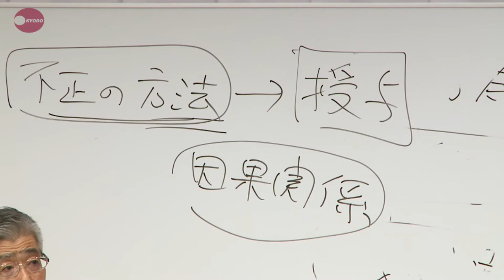小保方氏の博士取り消さず 「不正な授与ではない」 早大調査委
理化学研究所の小保方晴子研究ユニットリーダーの博士論文に対する問題点を調べた早稲田大の調査委員会は１７日、論文中に計２６カ所の問題点があると認めたものの「学位取り消しの規定には当てはまらない」とする報告書を公表した。調査委委員長の小林英明弁護士が都内で記者会見し「博士号に値する論文ではないが、不正な方法により授与されたわけではない」と説明した。